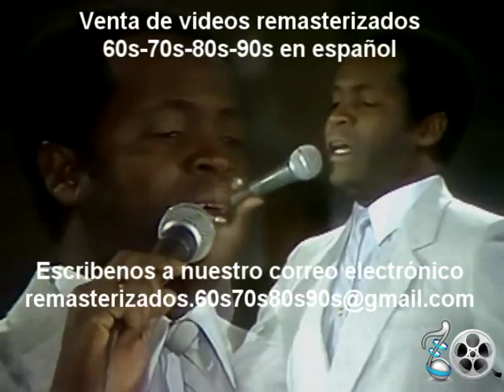Basilio - Cisne cuello negro COLECCIÓN DE ORO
Venta de videos digitalizados y remasterizados en español. Un canal donde podrás obtener una gran variedad de vídeos con excelente audio estéreo, ideales para disfrutar en negocios o en reuniones familiares. Crea tu propia colección exclusiva  de clásicos en video, sin marcas ni sellos, y revive la música del pasado.